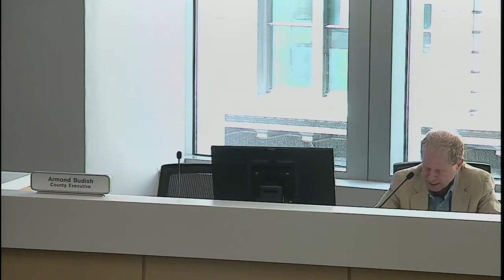2017.08.01 Human Resources, Appointments & Equity Committee Meeting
For more information or to watch a past, present or future council meeting please visit us